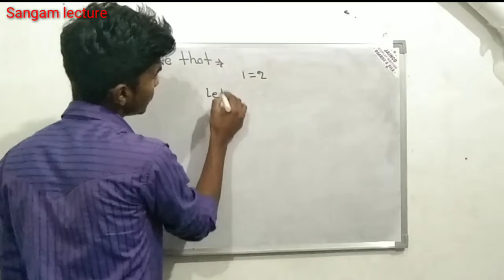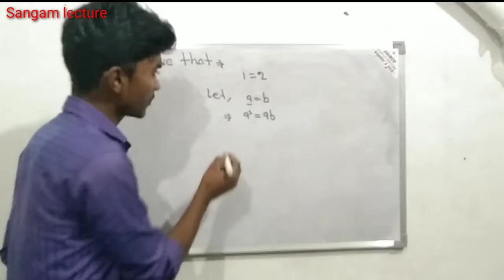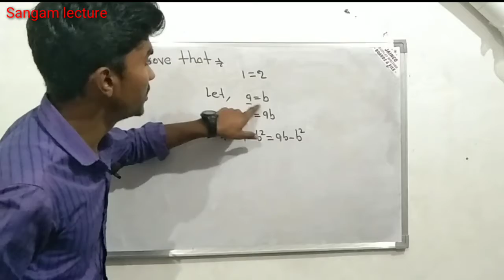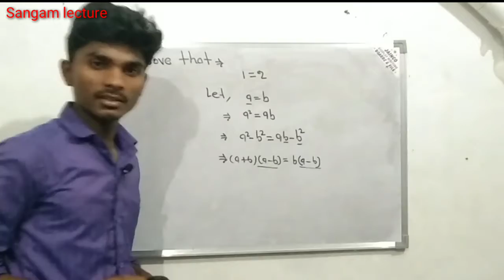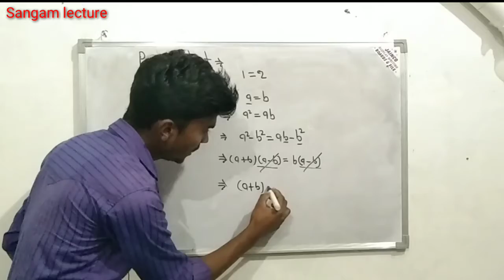Proof 1=2 | prove that 1=2| sangam lecture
In this video it has been proved that 1=2